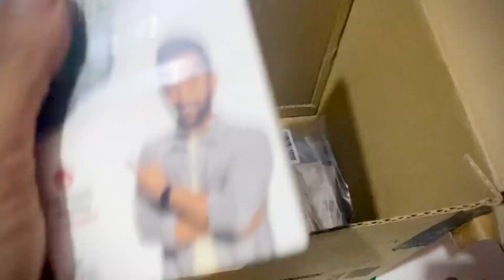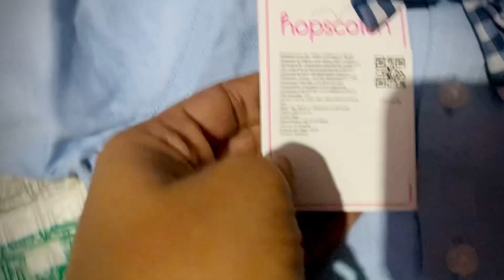1st birthday gifts for baby || parcel unboxing || hopscotch dress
1st birthday gifts for baby || parcel unboxing || hopscotch dress